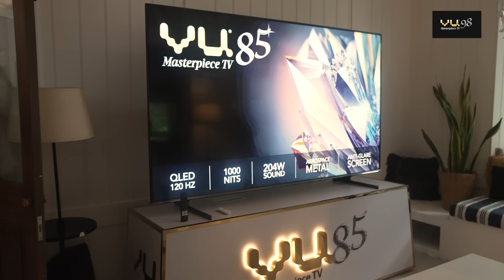Ultimate Cinematic Experience At Home: Vu 98 Masterpiece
Vu TV launches Vu 98 Masterpiece TV, a true testament to luxury and innovation. Devita Saraf, Chairperson and CEO – Vu Televisions, in a conversation with IE shares how the Vu 98 Masterpiece TV is bringing the cinema theater to the home of the Indian consumer!